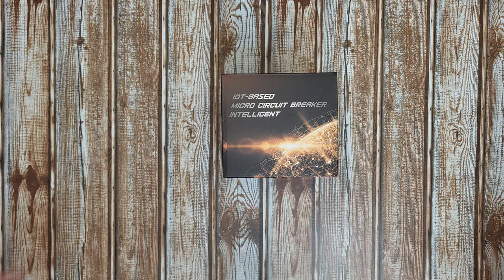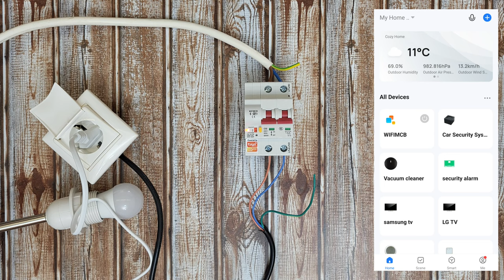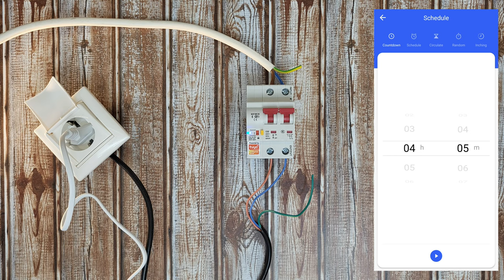Tuya Smart Life 10A 125A Wifi Smart Circuit Breaker SETUP